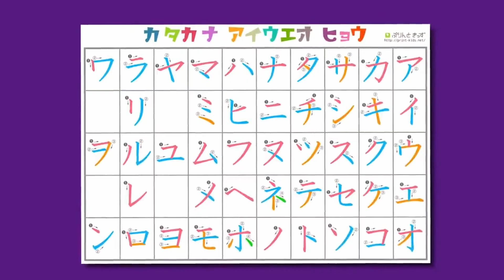Connor and his Struggle with Stroke Orders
Best Bits of:
Don't Watch Anime to Learn Japanese | Trash Taste #6